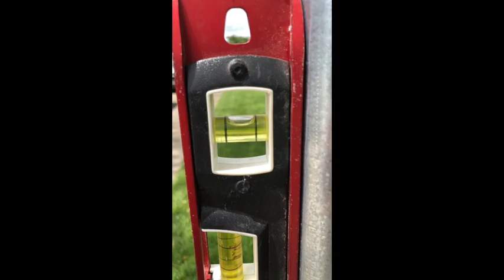Sagging Gates - 937 S Preston St.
Metro Fence installed chainlink gates and fencing across the front of our parking lot in September 2019. Within a year the gates began scraping the pavement due to sagging. I contacted Metro Fence owner D J who refused to take a look, and told me to send him a video, which I did. D J finally came out and said there was nothing wrong with the gates, and that metal gates don’t sag. In the same breath he said he would “fix” them and send me a bill if I wanted. They needed to be squared, so I let him do the fixing and I paid the bill.

I talked with other fencing companies and they said that metal gates do sag, and that 8 feet is too wide to install without diagonal support bars which is what D J had his crew do after I authorized the fix. Had they been added at the time the gates were manufactured in the shop, it would not have been necessary to send two men and a welding truck to remedy the problem.

I took D J to court June 21, 2022 asking for a refund of the repair bill and received a judgement in my favor. Steps have been and will continue to be taken to recover the billed amount plus costs (initial court cost, special bailiff summons service, 6% annual interest, further legal representation if necessary). This judgment is enforceable for 15 years.

I decided to go through the process of garnishing Metro Fence's bank account. Since I had paid them with a check, their account information would be on the reverse of that check. My bank had a digital record of both sides of the check and shared a print out of the reverse side. I went back to the Small Claims office and got a form "AOC-150.1 Order of Garnishment (Non-Wage)." Filled it out and had a Sheriff's Deputy deliver it for $60.